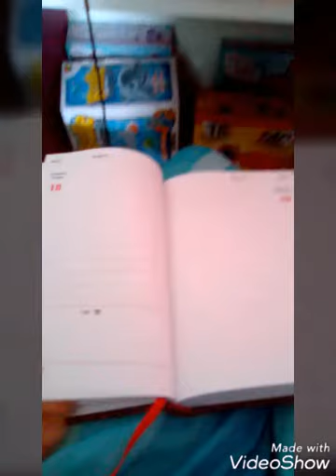Le voyage ses bien passé 🐹😘